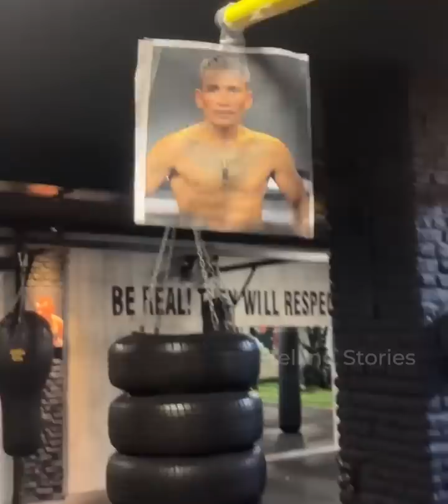តើ Dave Leduc ជានរណា?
តើ Dave Leduc ជានរណា? តើគេមានដំណើរជីវិតយ៉ាងម៉េចទម្រាំមានឈ្មោះបោះសំឡេងដូចសព្វថ្ងៃ? ហើយអង្គហេតុអ្វីខ្លះបណ្តាលឲ្យគេចង់ប្រកួតជាមួយកំពូលកីឡាករគុនខ្មែរ ព្រំ សំណាង?